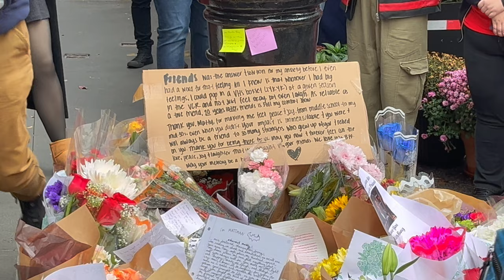Friends Apartment Building - Matthew Perry (Chandler) Memorial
I visited the Friends Apartment Building in Greenwich Village a few days after Matthew Perry passed away, and there was a large crowd formed. Many people brought flowers and wrote notes for this beloved actor from the well known TV series Friends.

💲 Support Me 💲

😀 Social 😀